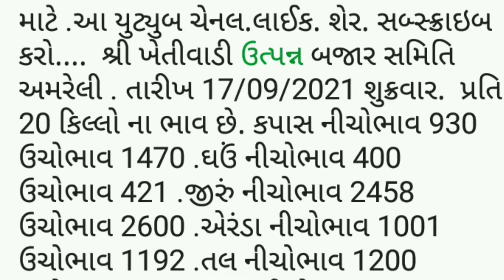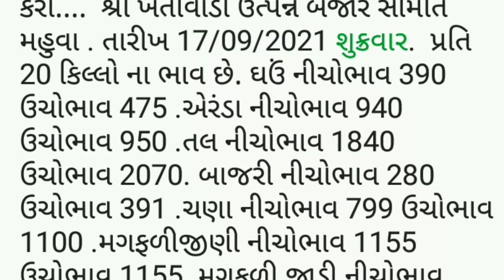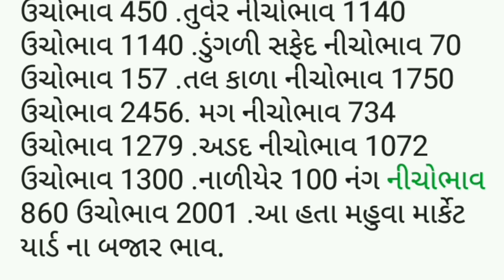APMC.તા.17/9/2021.અમરેલી મહુવા માર્કેટ યાર્ડ બજાર ભાવ